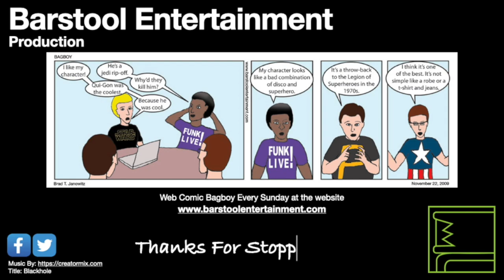GTA Vice City: Recruitment Drive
Tommy must find acting talent for his newly purchased movie studio.